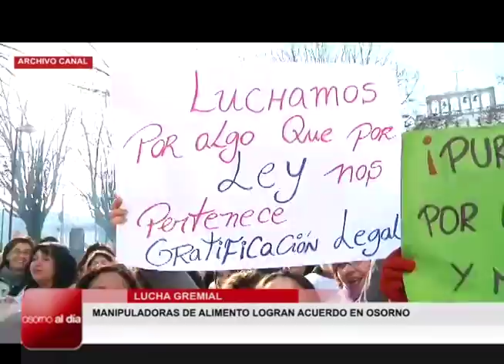Osorno al día 22 de febrero 2016